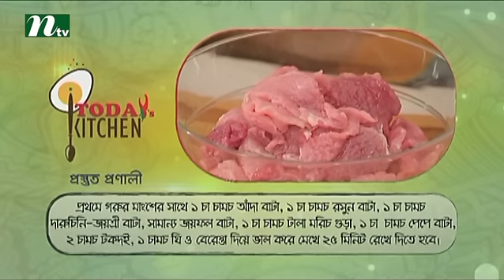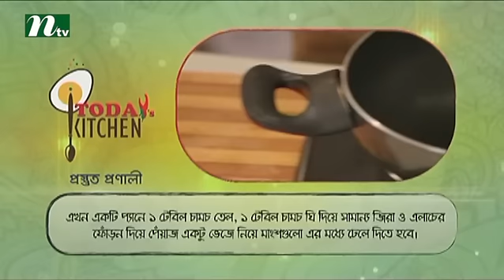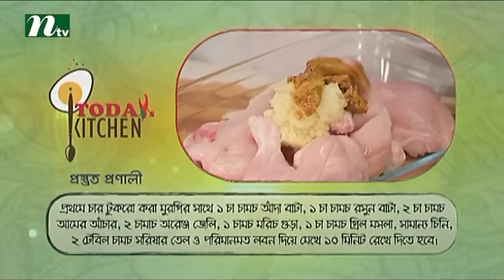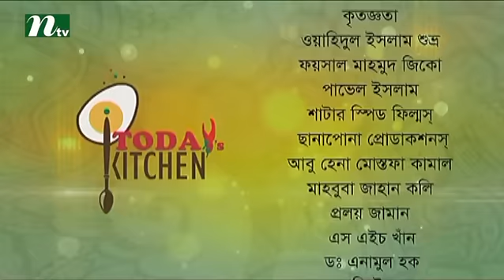Today's Kitchen (টুডে'স কিচেনে) | Episode 43 | Food programme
Today's Kitchen  (টুডে'স কিচেনে)  | Episode 43 | Food programme NTV  cooking show on International Television Channel Ltd (NTV) with healthy dishes or recipes. Here, we are showing how to cook properly as roast, fry, curry with beef, chicken, mutton & vegetables. Take care and pay attention when cooking. So WATCH, LEARN & COOK!!!

NTV Official Address:
Europe Address: Unite 6, Bow Exchange, 5 Yeo Street, London, E3 3QP
USA Address: New York, USA
Australia Address: Sydney, Australia